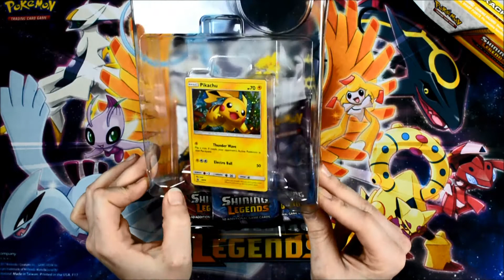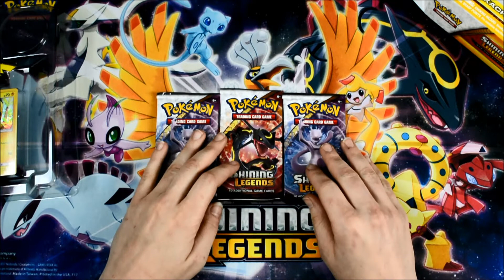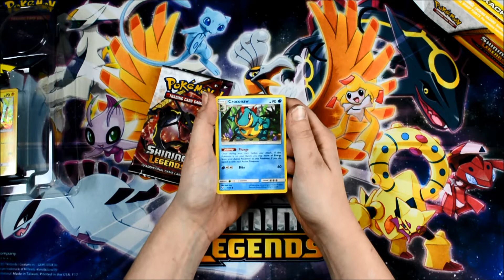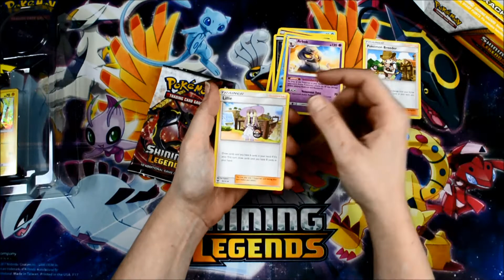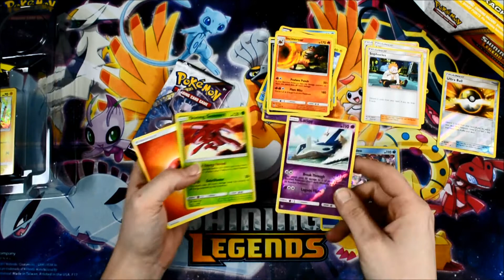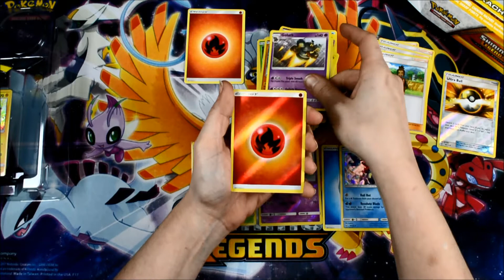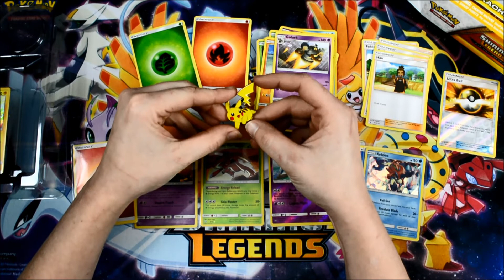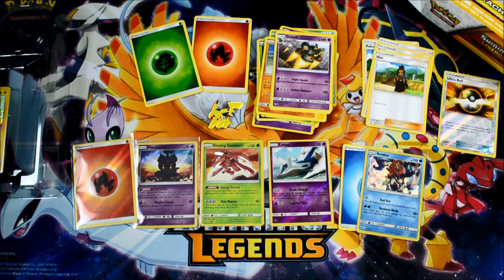APBL Season 1 Finals! vs De Queen Victini's!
Holy. we're in the finals! I can't believe we made it here, we NEED to take this down for the Boston Zoruas and all you guys! Wish us luck against CassTheNerd and her De Queen Victinis!

Updated scoring and bonus points for the semifinals below!
RHR 1
Holo 2
GX 3
FA, Shining 4
SR 5
Energy matches rare spot 2
Rev holo energy 1

★ APBL Information ★

Standard Scoring System:
EX / GX /Breaks= 3 Points

Competitive Pick Scoring System:
Rare/Holo Rares = 3 Points
EX/GX/Breaks=4 points

Ebay Store: